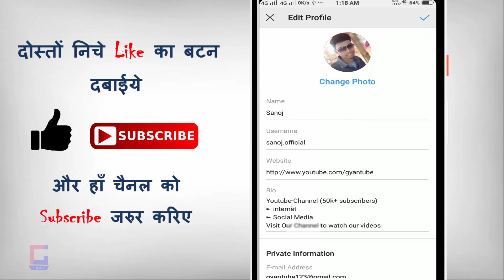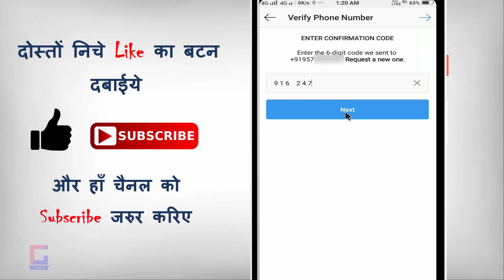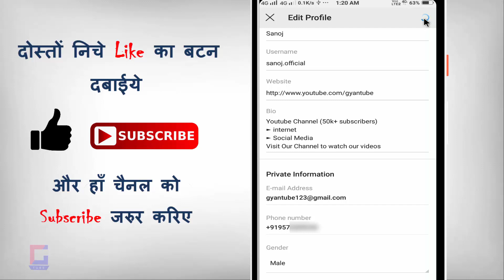how to Change instagram Mobile Number ? instagram number Kaise Change Kare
how to Change instagram Mobile Number ? instagram number Kaise Change Kare | how to change instagram phone number | kya aap instagram ka mobile number change karana chahate hai to phir ye video dekhate rahiye...

►►सोशल मीडिया
►फेसबुक :